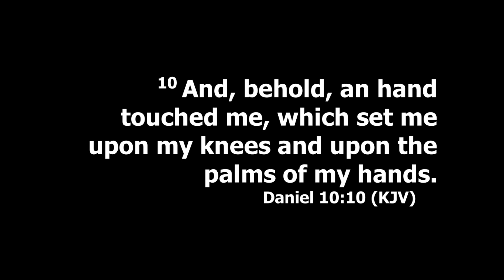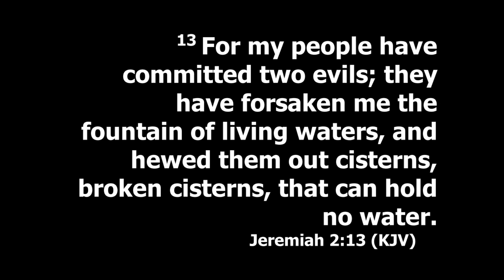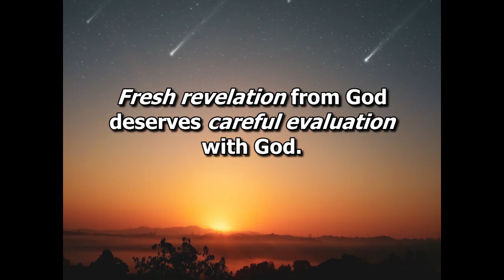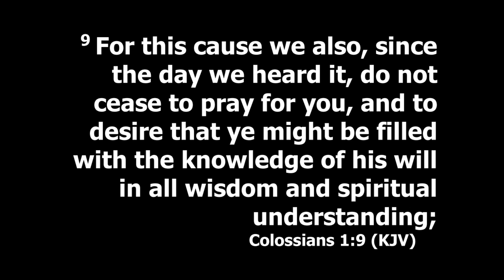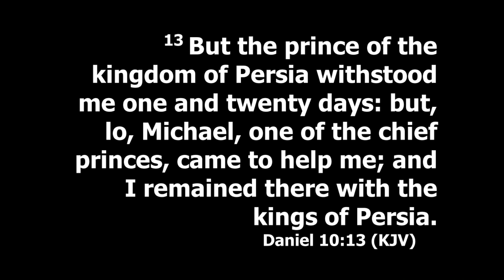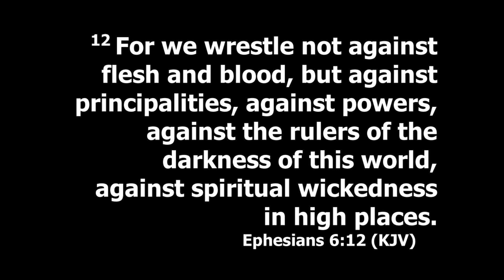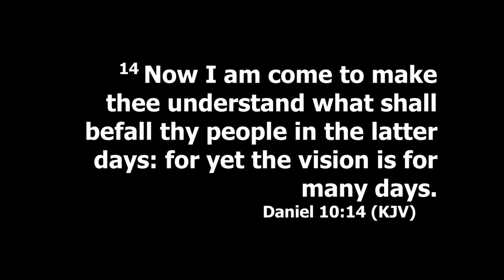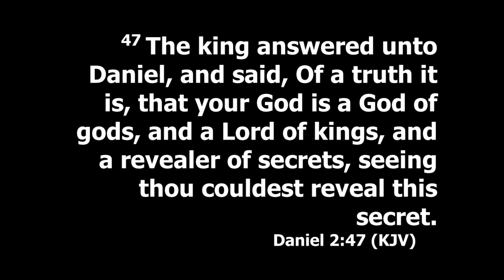Battles in Heavenly Places 2023 GLCTV PS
Powerful examination of heavenly battles.  Preached during the GLC prayer and fasting summit on Tuesday night, September 12th, 2023 at Gospel Lighthouse Church in Blytheville, Arkansas.

Pastors J.C. Seward
Gospel Lighthouse Church
Blytheville, Arkansas